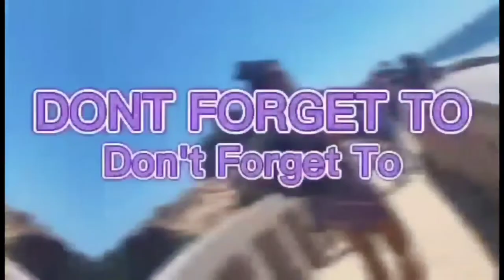VLOG TAKEOVER BY MY SHIHTZU! | ATE KIANNE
just a fun afternoon playtime with my 6 yrs old Shih tzu! i hope you emjoy his cuteness! because I did! every single day!